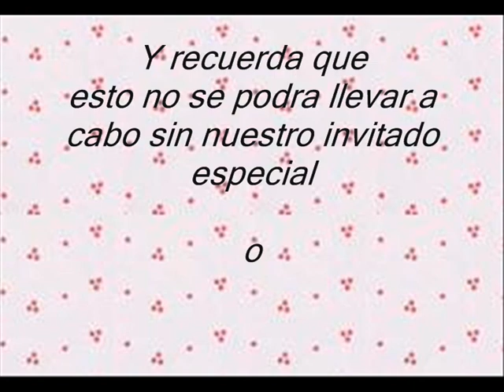Ayabie Mekishiko Fan Club (Reunion para celebrar el cumple de Aoi)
Te invitamos al cumple de Aoi
este 10 de abril del 2010
en COMIC'S ROCK SHOW ENTRADA LIBRE
de 1:00 pm a 3:00 pm
cualkier duda o sugerencia visita muestro Blog

Te esperamos
¡¡¡NO FALTES!!!